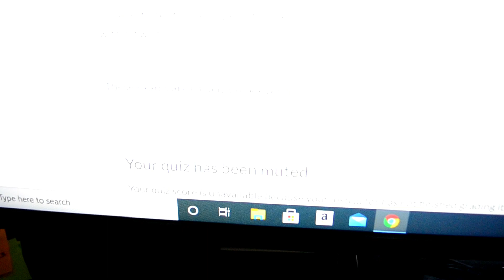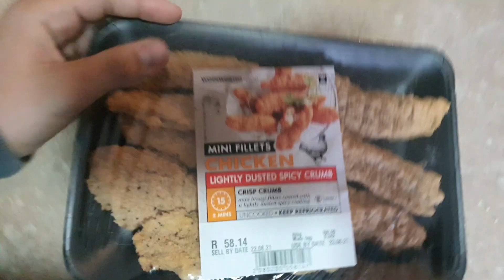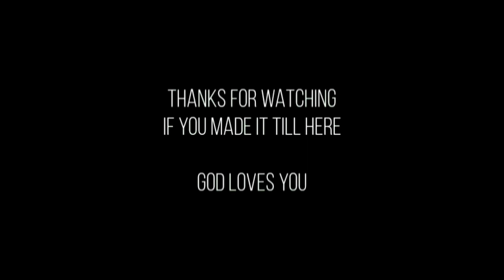COV*D DESTROYED MY LIFE!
Hit that thumbs up button. It really helps the channel grow.

Video uploaded by and edited by:
Josh Marais